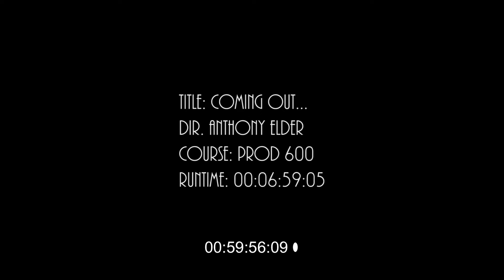Coming Out Picture Lock